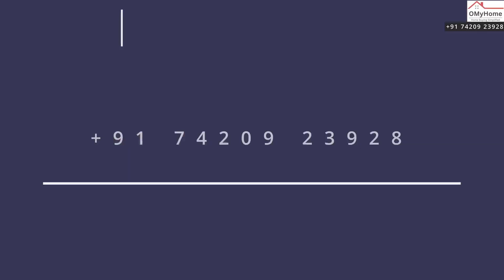4.5 BHK Premium Homes | 7 Plumeria Drive | Tathawade, Pune | 7420923928 | Video Ref. No. : 130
Video Ref. No. : 130